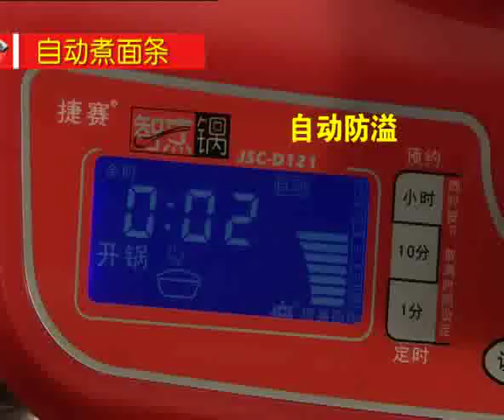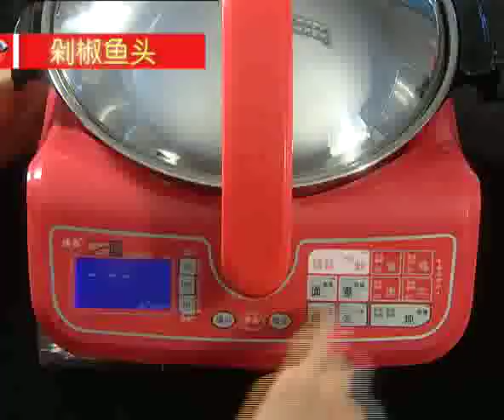Longlife multicooker Demo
Longlife Multicooker demo 万能煮菜锅, 让不会煮菜的也变成大厨师的煮菜锅.